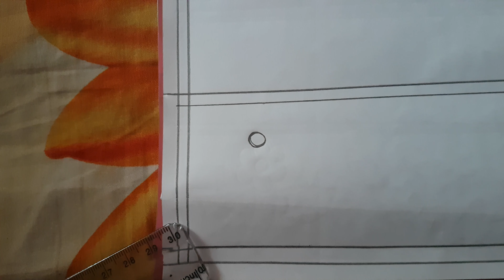নকশী কাঁথা ডিজাইন আকাঁর নিয়ম, নকশী কাঁথা তৈরি করার নিয়ম,Nokshi katha design.